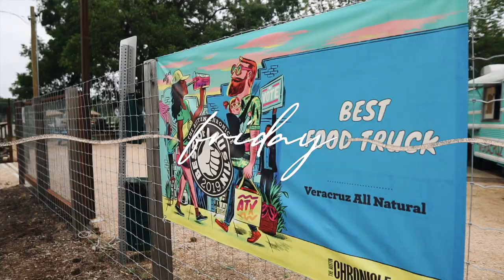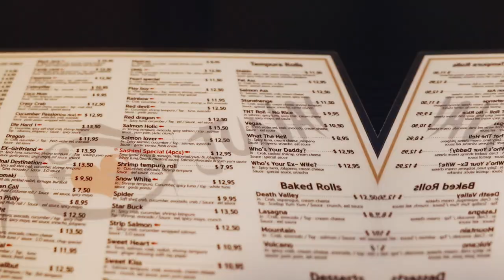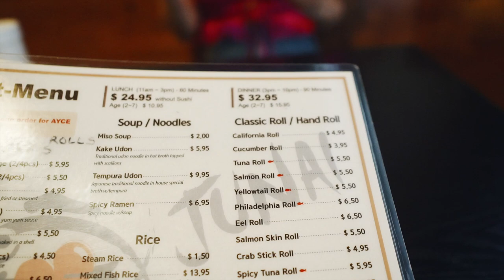VLOG: The Time I Drove For UBER & How Much I Made, Refreshing Matcha Recipe & Creating My Media Kit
In today's vlog, I thought it would be fun to do a story time of the time I drove for Uber and how much I was paid! I also share my new favorite matcha recipe!

Green Misguided Dress
Matcha Powder
Large Mason Jar Cups
Wayfair Chair
Wayfair Desk Similar:

About Me!
Name: Sonali (Sun-all-e)
Age: 23
Ethnicity: Indian
College: University of Central Florida Class of 2019
Major: Radio/ Television
Sorority: Alumna of Kappa Delta